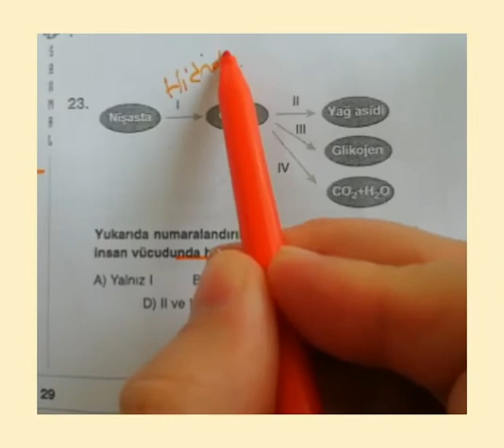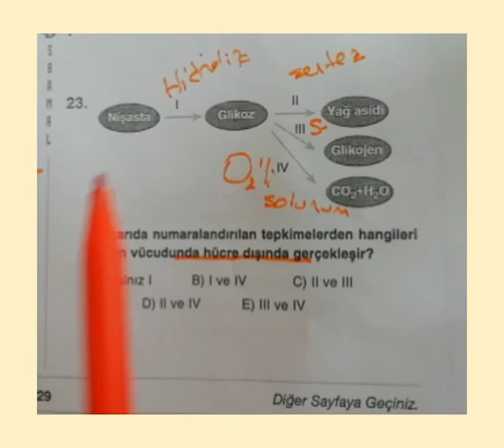9.SINIF BİLGİ SARMALI BİYOLOJİ